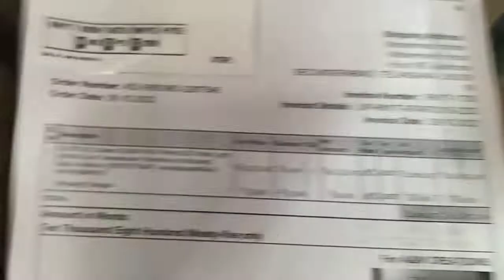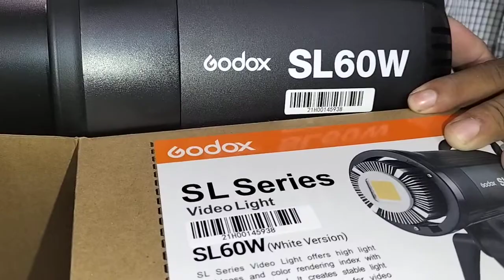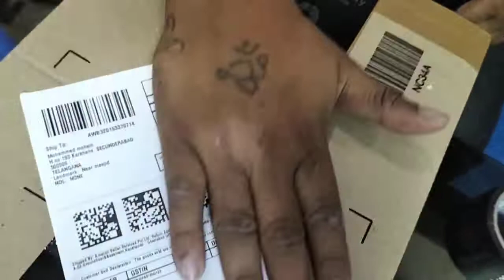403-5683983-2267546 == SL60W == Packing Video